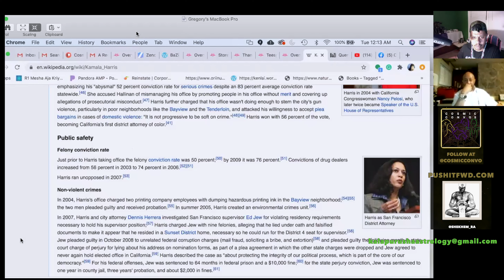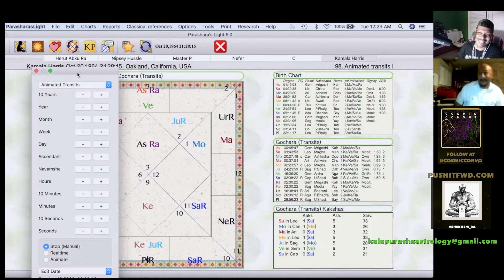Bold Prediction! Kamala Harris Will be The Next VP!! BidenHarris2020 # CosmicConvos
A Clip From S2: Episode 22 Where we show the transits on election day that will contribute to Senator Harris becoming the next Vice President.